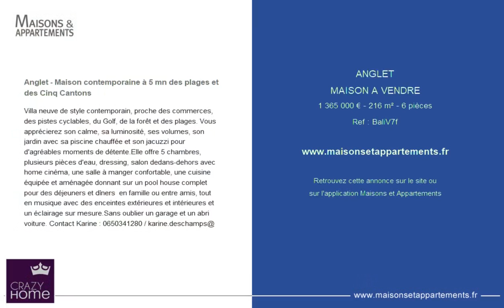ANGLET - MAISON A VENDRE - 1 365 000 € - 216 m² - 6 pièce(s)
Référence : BaliV7f

Anglet - Maison contemporaine à 5 mn des plages et des Cinq Cantons

Villa neuve de style contemporain, proche des commerces, des pistes cyclables, du Golf, de la forêt et des plages. Vous apprécierez son calme, sa luminosité, ses volumes, son jardin avec sa piscine chauffée et son jacuzzi pour d'agréables moments de détente.Elle offre 5 chambres, plusieurs pièces d'eau, dressing, salon dedans-dehors avec home cinéma, une salle à manger confortable, une cuisine équipée et aménagée donnant sur un pool house complet pour des déjeuners et dîners  en famille ou entre amis, tout en musique avec des enceintes extérieures et intérieures et un éclairage sur mesure.Sans oublier un garage et un abri voiture. Contact Karine : / karine.deschamps@

|2212167|